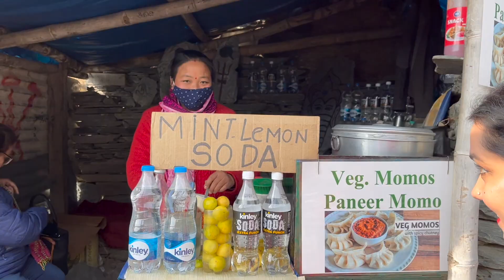BEST CAFES In Mcleodganj Dharamshala | Top Places To Eat in Dharamshala & Dharamkot | Shiva Cafe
Sharing Best Places To Eat In Mcleod Ganj, Dharamshala.

These are the food places I have covered in this food vlog.

Shiva Cafe
Cafe Illiterati
Moonlight Cafe, Dharamkot
The Cacoon Project, Dharamkot
Tea Horse Cafe
Jimmy's Italian Kitchen
Cafe Yeti

Jimmy's Italian Kitchen
McLeod Ganj, Dharamshala, Himachal Pradesh 176219